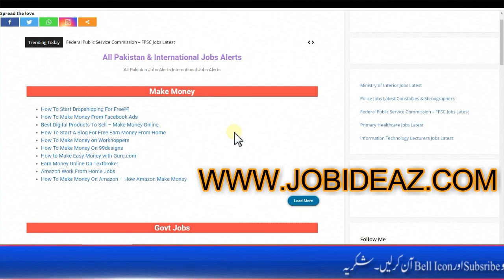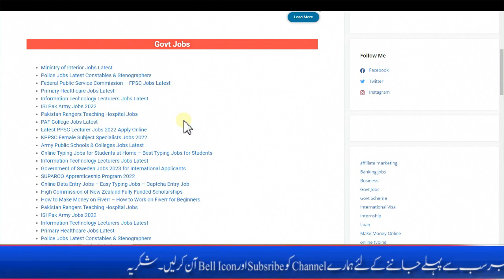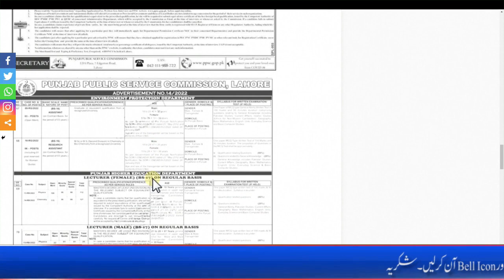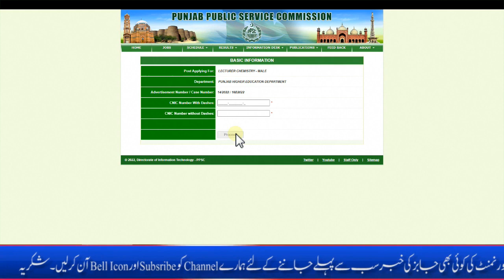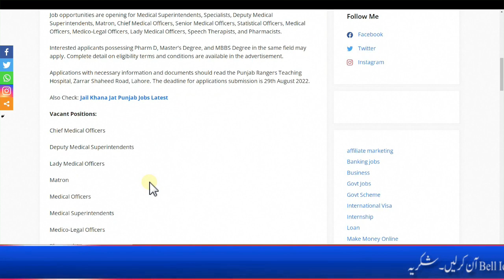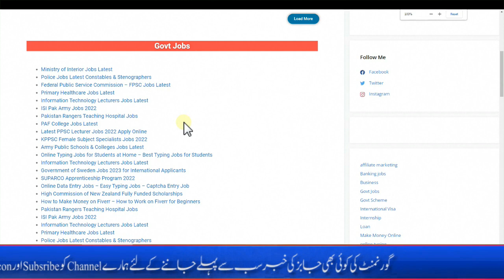Lecturer Jobs 2022 PPSC Online Apply | How to Apply for PPSC Lecturer Job - PPSC Lecturer Jobs 2022